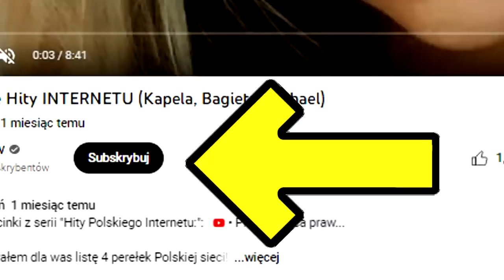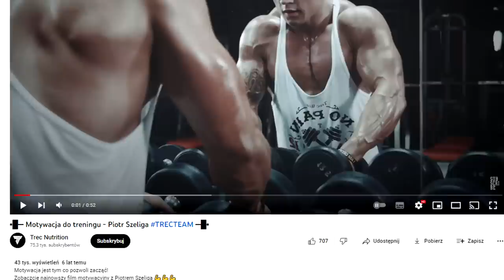Cała prawda o Szelidze!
Afera z Szeligią i jego byłym trenerem...